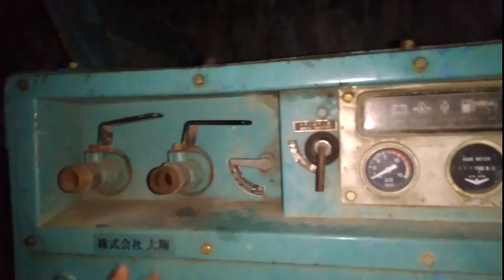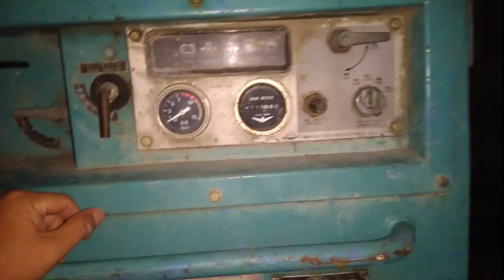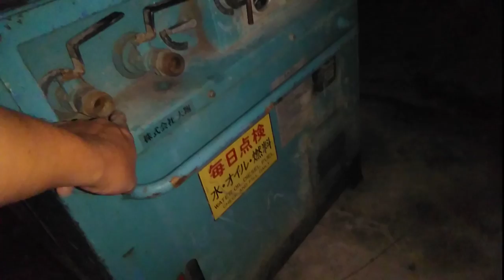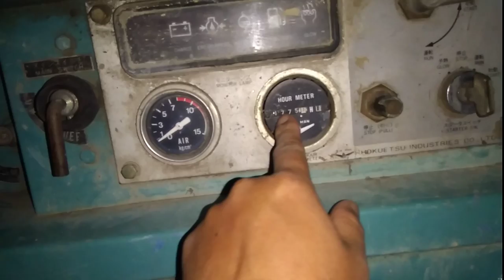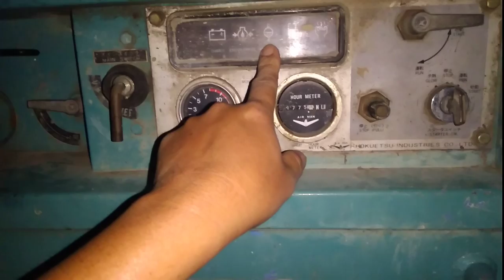Yanmar 3T72 (21HP 3500 vòng/phút)